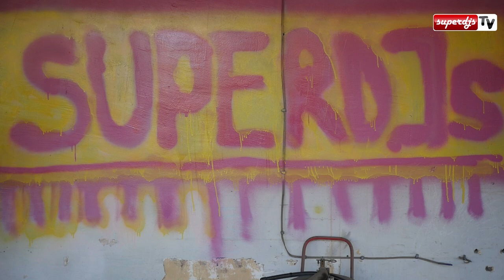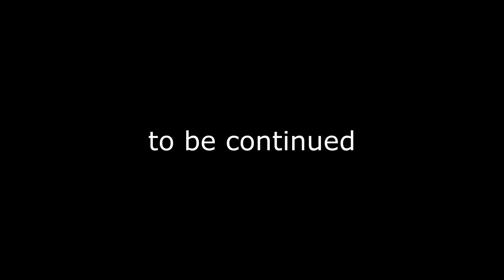Наталья Ундгард и Михаил Гребенщиков в Фильме Ужасов - Конченные 3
А как вы встретили День Кино ? Мы работали на съемочной площадке с Наталья Унгард (Natalia Ungard) Редкий жанр в Российском кино - Психоделика - Ужасы 28+ )

Скоро на всех экранах страны - Конченные